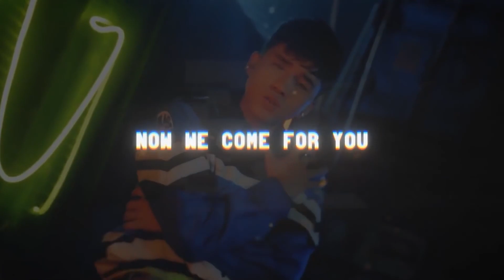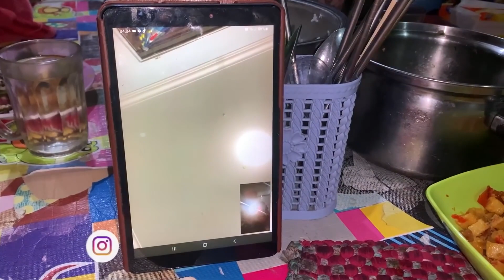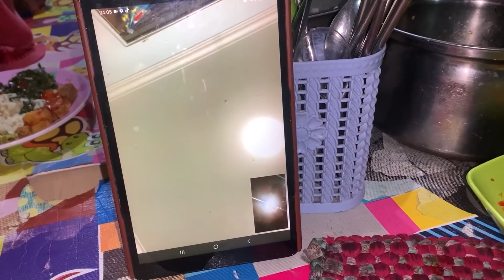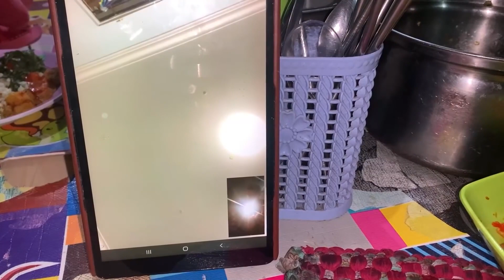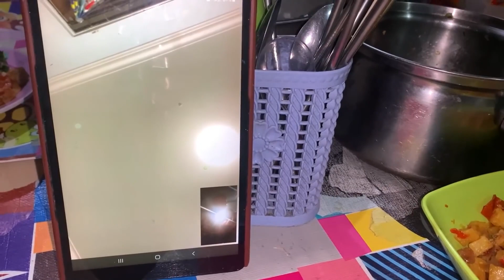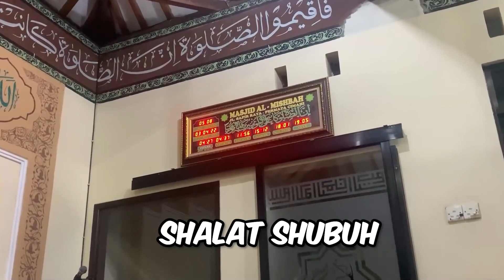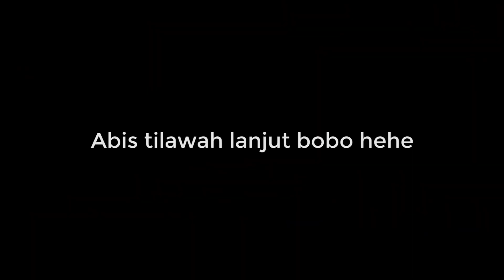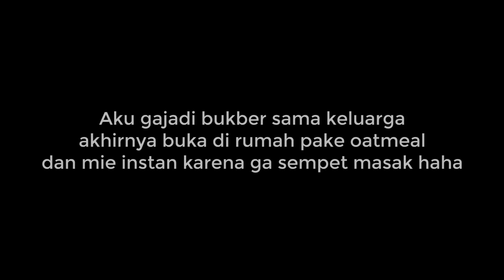PUASA PERTAMA VIDCALL SAMA AJI | BFVLOG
Marhaban ya ramadhan, alhamdulillah kita semua masih bisa ketemu bulan ramadhan lagi ya di tahun ini. Semangat buat semua yang menjalankan puasa ya, semoga di bulan penuh berkah ini kita semakin bahagia. aamiin

Semoga kita bisa konsisten bikin video untuk kalian yaa .
salam dari BOYBAND FAMILY